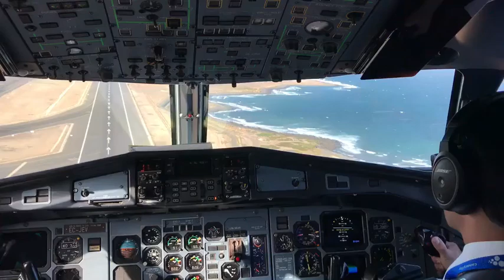Flight Landing (Pilot Cabin View) 2019